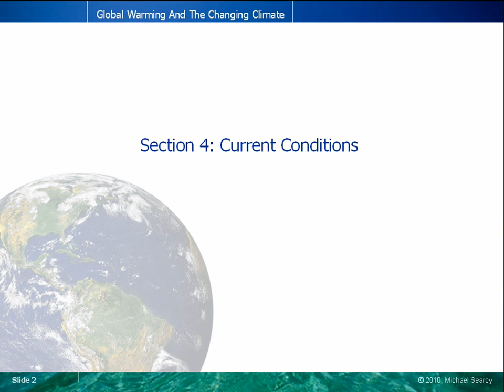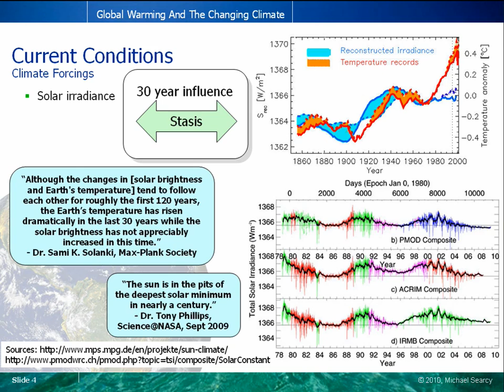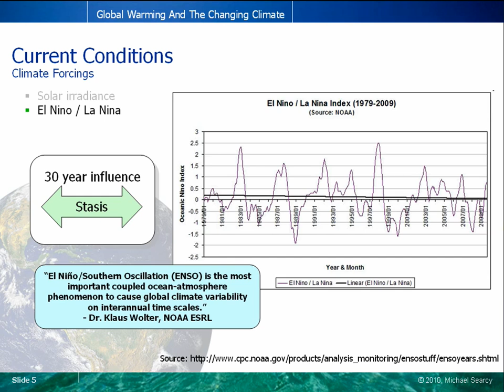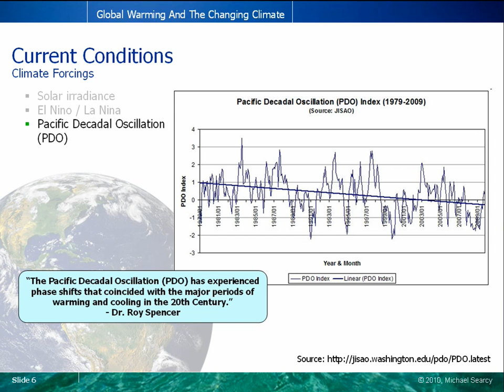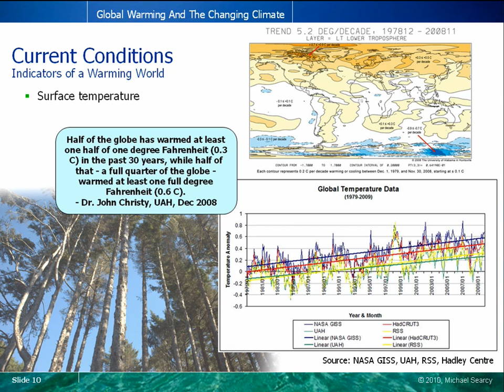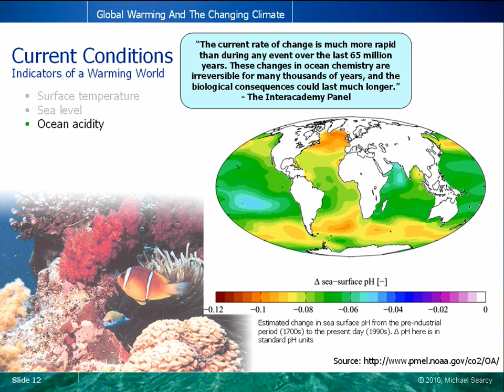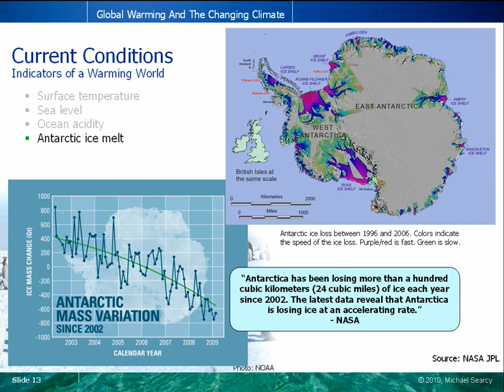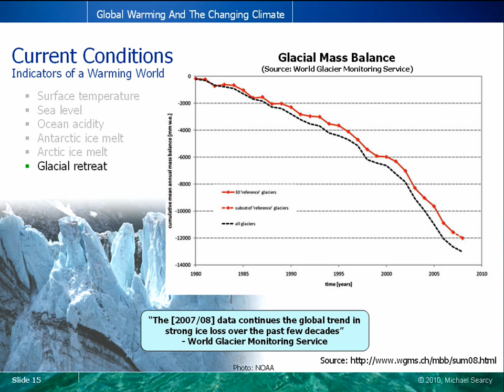Global Warming 101 (4 of 5) - Current Conditions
Over the last 30 years, how has human forcing on the climate compared to natural forcings, and what has been the Earth's climatic reaction to this combination of forcings?

SOURCES
Solar Activity

ftp://ftp.cmdl.noaa.gov/ccg/co2/trends/co2_mm_mlo.txt